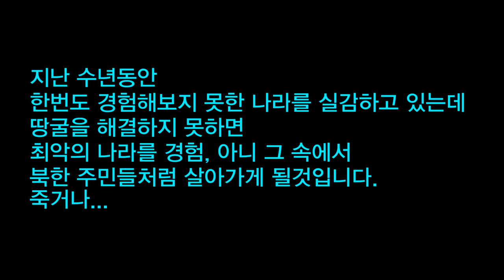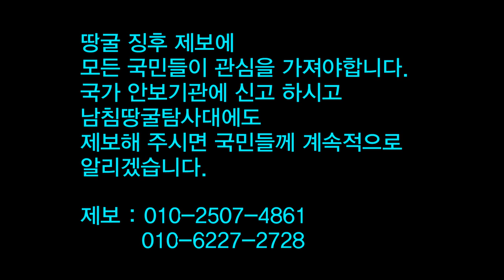땅굴에서 이소리의 정체는?[남침땅굴탐사대]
2020년 2월 27일 땅굴 밭인 인천 현장을 찾아가서
땅굴 근황을 모니터 했더니 인기척들이 들렸습니다.
지상으로부터 불과 20미터 아래에서 말입니다.

북한 저들은 한시도 무력 적화 도발을 포기한적이 없습니다.
대한민국 땅 깊숙한 곳에 또아리를 틀고 이제나 저제나 튀어 올라올날만 기다리고 있을뿐입니다.